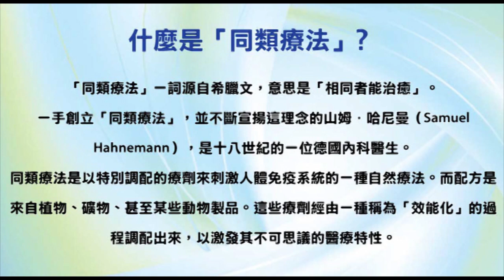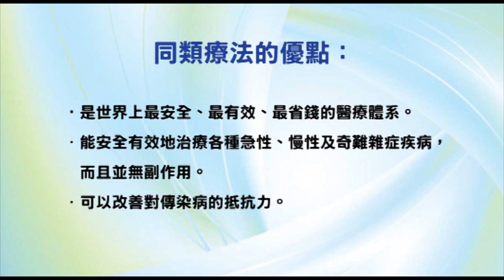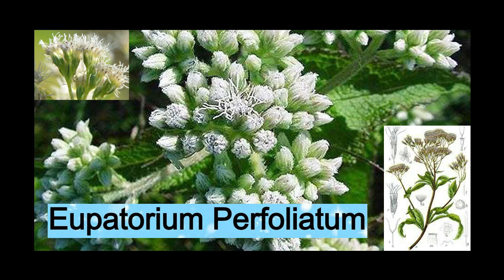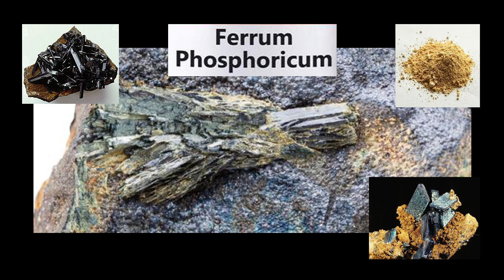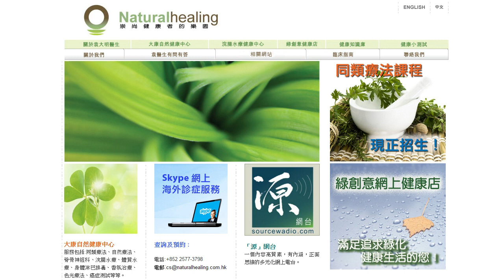《自然療法與你》- EP532 - 感冒的同類療法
今集袁醫生和 Della 同大家詳細講解如何使用同類療劑處理感冒（flu）。
【處理感冒的主要同類療劑】
白瀉根 Bryonia Alba 30C：